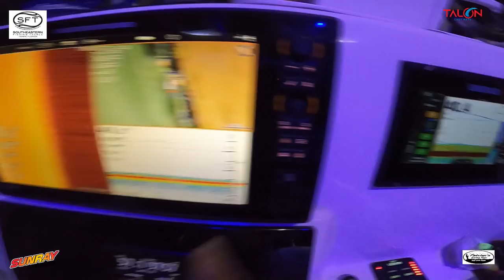Night Time is the Right Time for Snapper and Grouper Inside Tampa Bay!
We decided to fish at night since the weekend was going to blow.  We have fished at night before with mixed results but this night we had an epic bite!  Caught a ton of fish and it is a different world fishing at night!